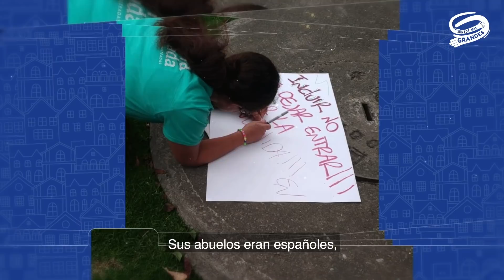Emiliano Moscoso: Ayudar está en su ADN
Emiliano Moscoso es el dueño de Sierra Nevada, un reconocido negocio de hamburguesas y que se ha convertido en un referente de inclusión laboral en Colombia. Su capacidad de ayudar a los demás ha sido su gran motivación para ser solidario y trabajar en busca de oportunidades para los más vulnerables. .

¡Mira el video completo y conoce por qué JuntosMásGrandes!